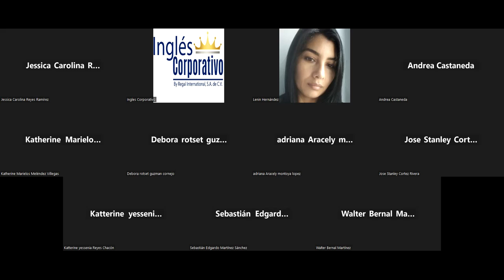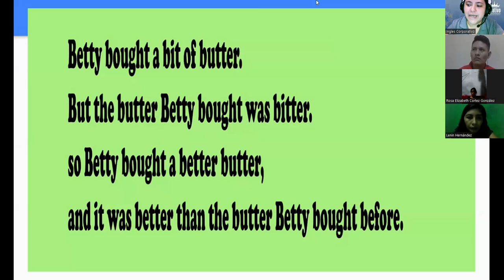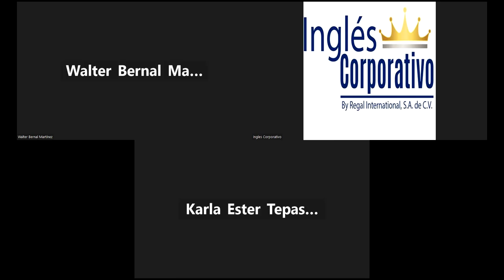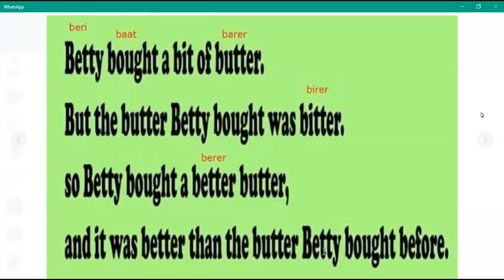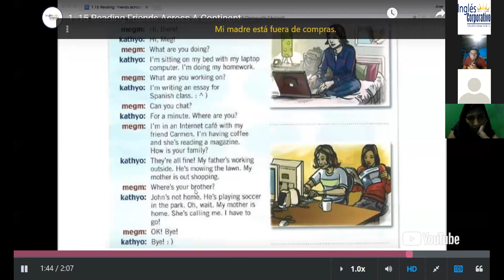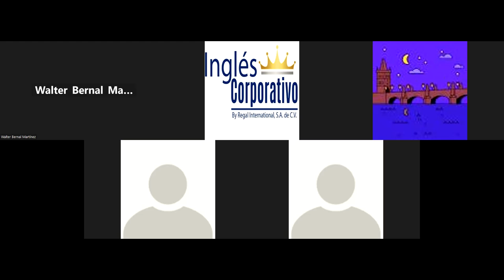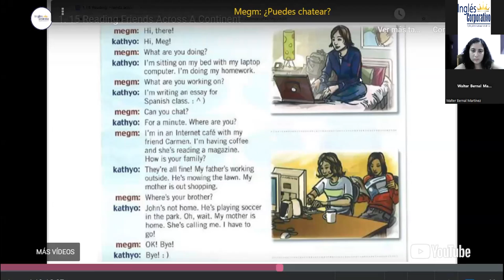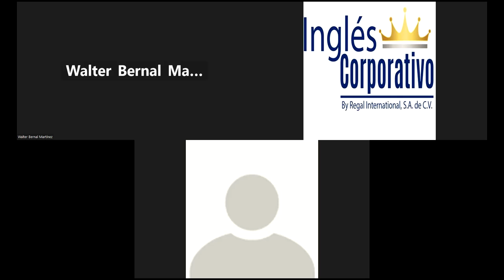Inglés Corporativo-25-11-22-Word Power Activities